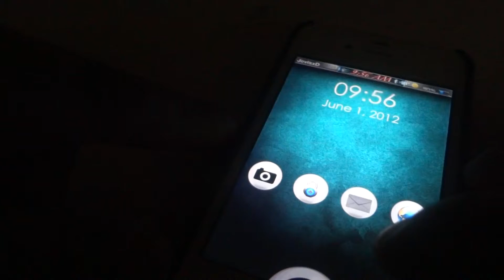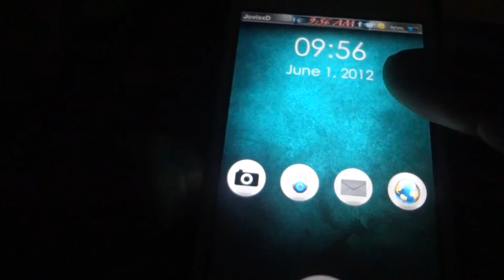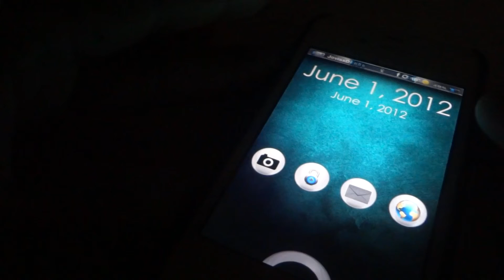como desbloquear tu iphone al estilo android con HTCLock tweak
lo que nos permite hacer etste tweak es desbloquear nustros dispositivos  estilo de los telefonos htc
Developer: gil ben moshe
Nombre: HTCLock
Repo: BigBoss
Precio: Gratis

bueno ojala les aya gustado